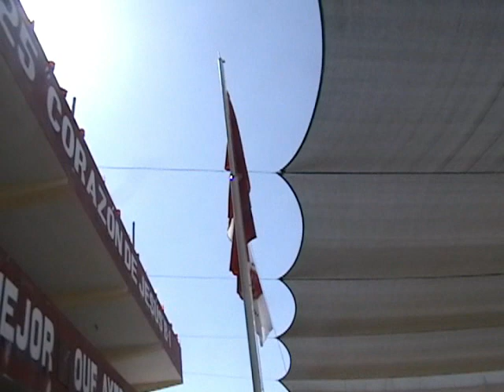PARTICIPACIÓN DE ESCOLTA I.E. 40625 CORAZÓN DE JESÚS EN CEREMONIA CÍVICA